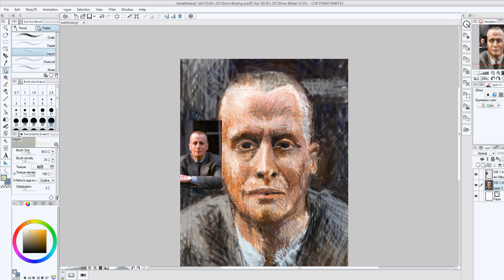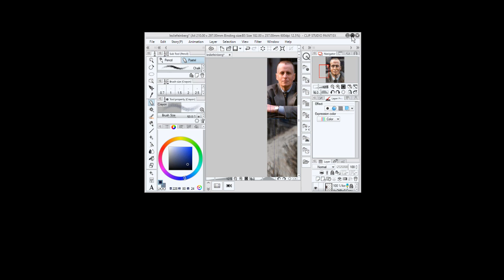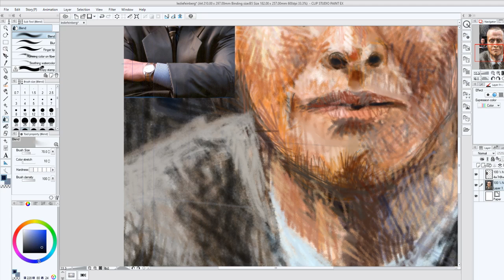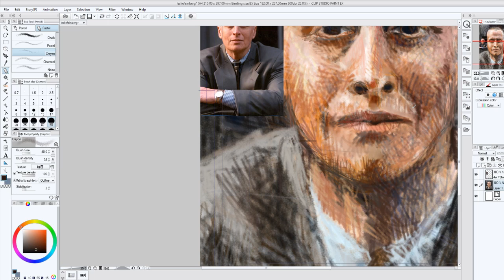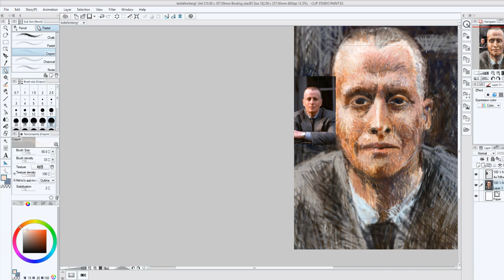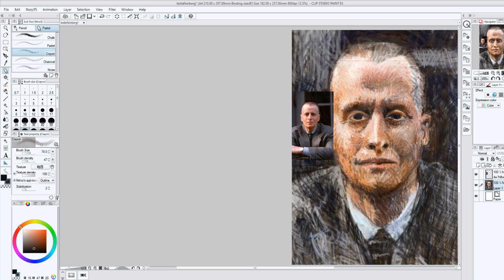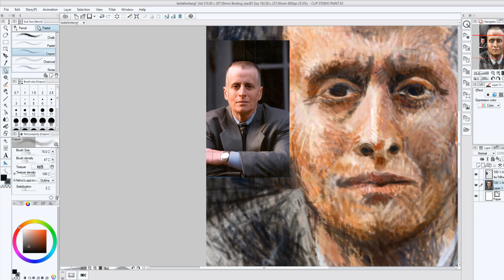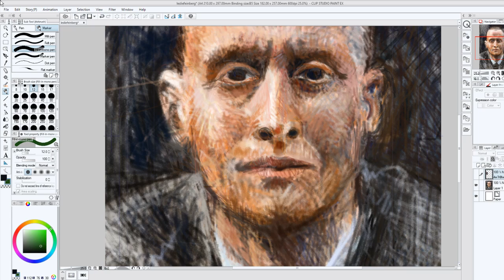Leslie Feinberg p5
Transgender warrior, revolutionary communist.